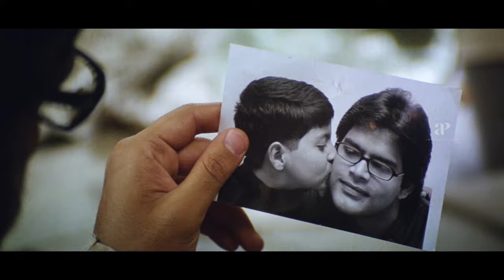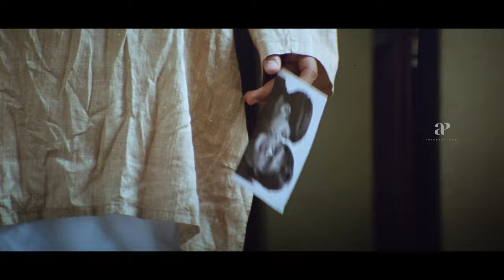Manathodu Mazhaikalam Tamil Movie | Nithya dies of illness | Shaam | Malavika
Watch super scenes from the movie MANATHODU MAZHAIKALAM starring Shaam, Nithya Das, Sameksha, Jayasurya, Shyam Ganesh, Malavika, Chaams, Sai Dhanshika. This Movie was directed by Arputham and Produced by ELK Productions. Music was composed by Karthik Raja. Movie got released in the year 2006.

Directed by Arputhan
Written by Arputhan
Produced by Antony
Starring Shaam
Nithya Das
Jayasurya
Sameksha
Cinematography Raghav
Edited by Raja Mohamed
Production
company
ELK Productions